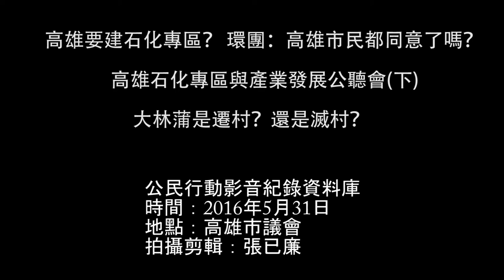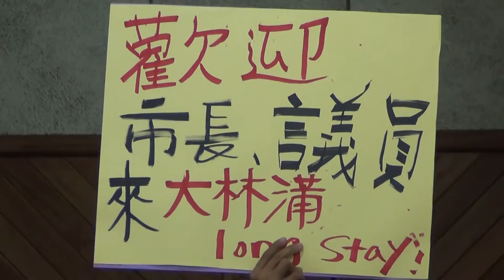高雄要建石化專區？ 環團：高雄市民都同意了嗎？(下)